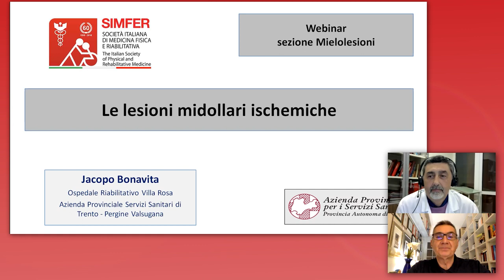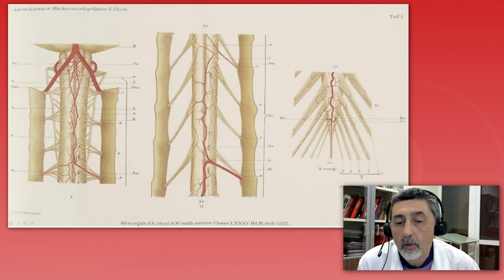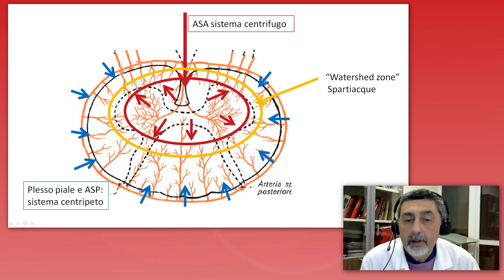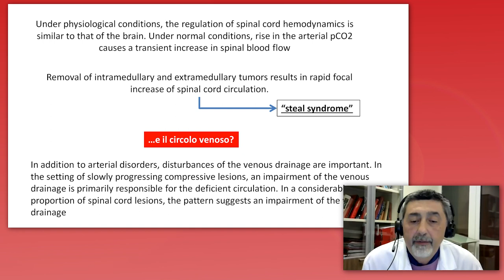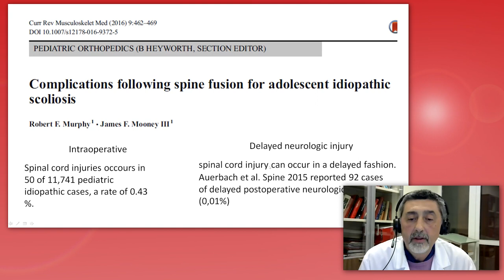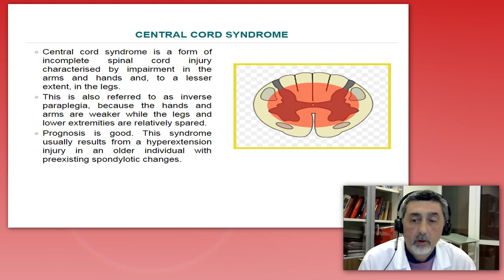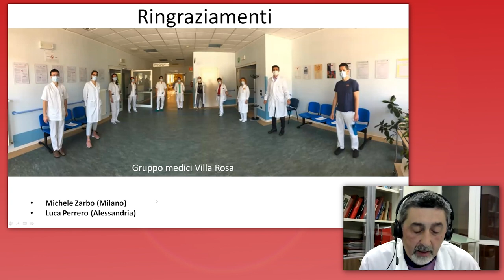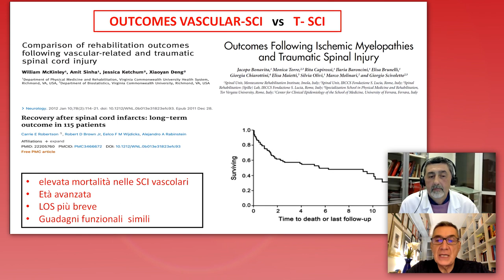Lesioni ischemiche del midollo spinale. Fisiopatologia, valutazione e riabilitazione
📍 Nuova puntata di SIMFERcast: novità dalla letteratura.
📣 Ne parliamo con il dott. Jacopo Bonavita, sezione miolesioni Simfer, ospedale riabilitativo Villa Rosa, Azienda Provinciale Servizi Sanitari di Trento - Pergine Valsugana.

Simfer su Instagram @simferweb